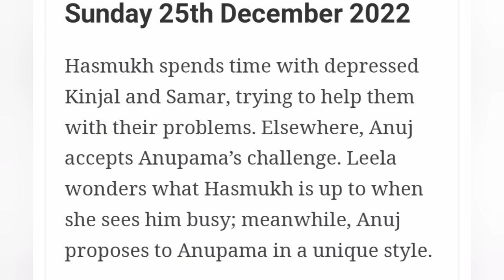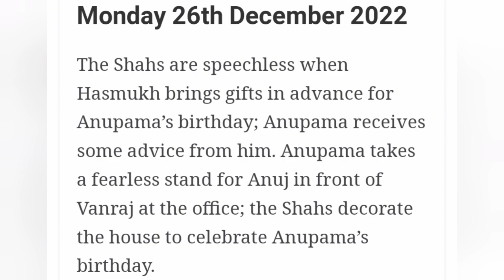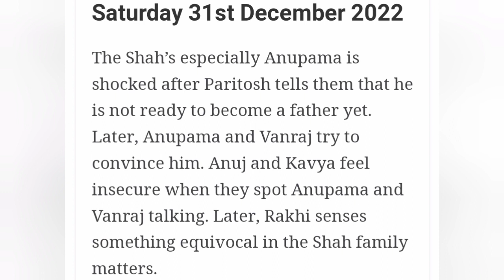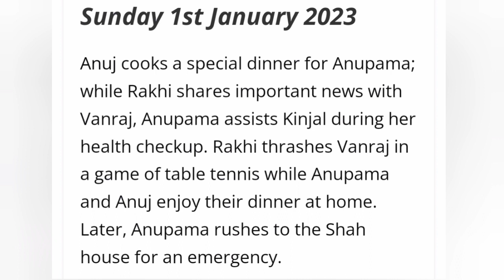Anupama Starlife Weekly Teaser's 25th December to 1st January Full Update in English.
This is What to expect on the Month of November  2022  on Your Favorite show Anupama serial  From the begining of the month to the end of the month